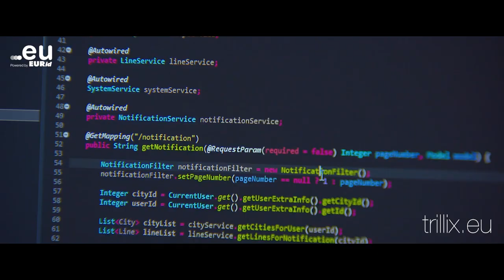Strong together with the .eu online identity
Here's a tribute to our registrants and their registrars, a tribute to those who work hard to promote European excellence through their products and professionalism, a tribute to those who keep on dreaming.